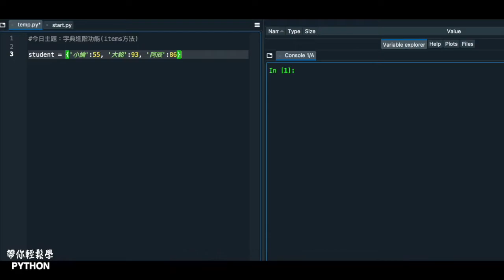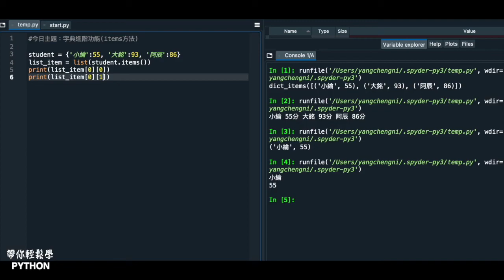【字典】#11 字典進階功能（items方法）｜帶你輕鬆學Python